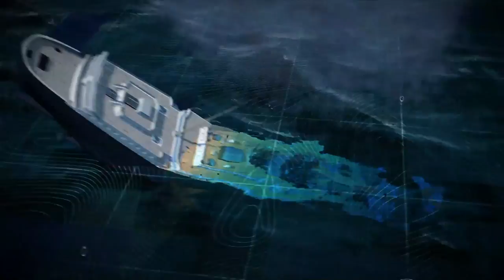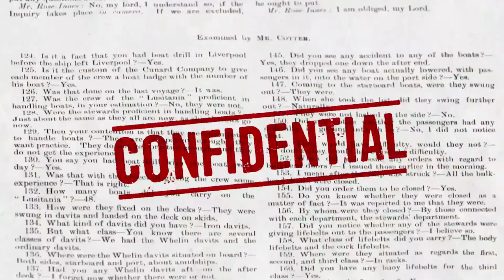1915 | LE NAUFRAGE DU LUSITANIA (Intro)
7 mai 1915. Le paquebot britannique Lusitania est torpillé par un sous-marin allemand. 1200 civils perdent la vie. Erreur de cible ou crime de guerre ? Les Allemands se justifient en affirmant que le transatlantique transportait des armes, des canons et des troupes. Les Britanniques ripostent en déclenchant une véritable guerre de propagande… Affaire d’Etat, manipulation de l’opinion… au cœur de cette tragédie se joue l’entrée en guerre des Etats-Unis.

Un film de Bénédicte Delfaut | Produit par Anne Labro | Présenté par Fabrice D'Almeida | Conseiller historique et narration : Fabrice d’Almeida | Musique originale : Nicolas Neidhardt | Image : Karine Guillaumain | Montage : Anne-Cécile Vergnaud | Création graphique et habillage : Guiom & Pikto | Générique et infographie : Jérôme Letué | Tournage studio réalisé par Luc David
Une production Compagnie des Phares et Balises
Et le soutien du programme Europe créative de l’Union européenne
Avec la participation de RMC Découverte et AB Thématique pour Toute l’histoire

© Cie des Phares & Balises – Coup d’Oeil – 2017